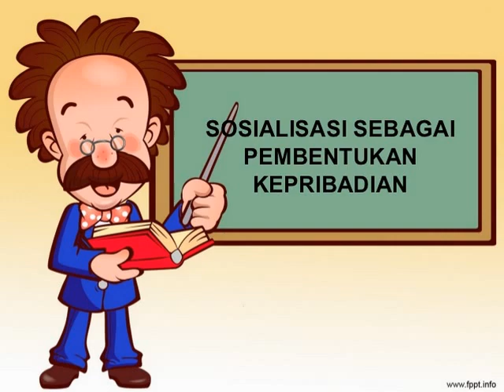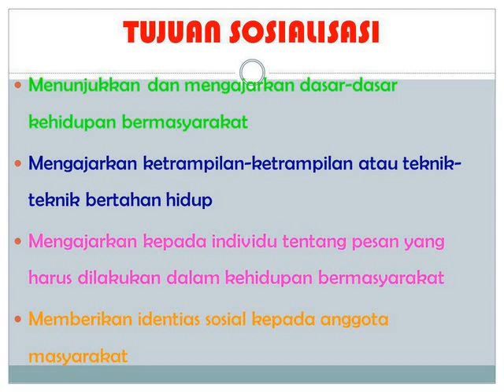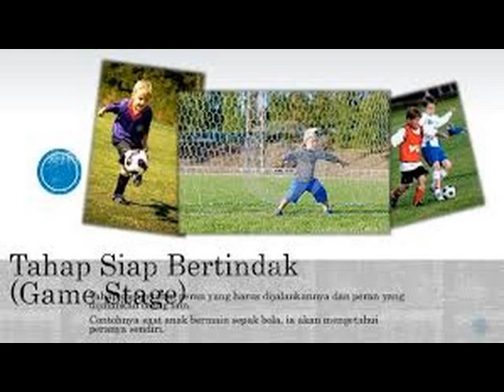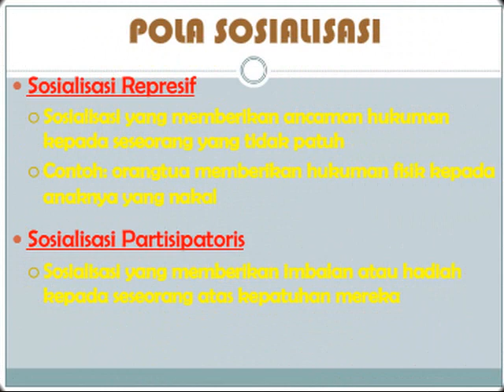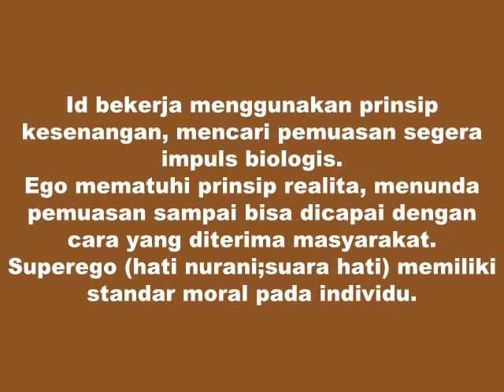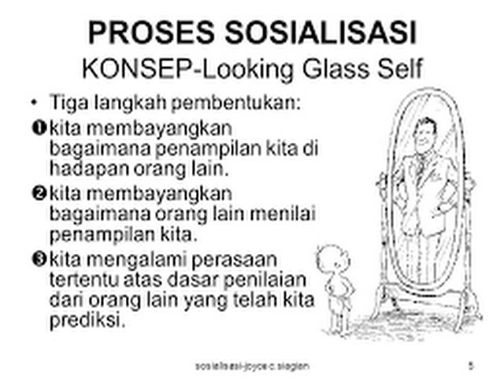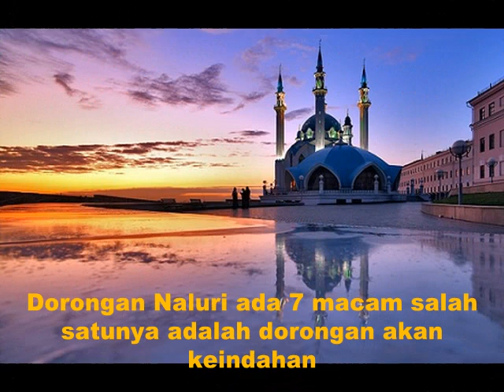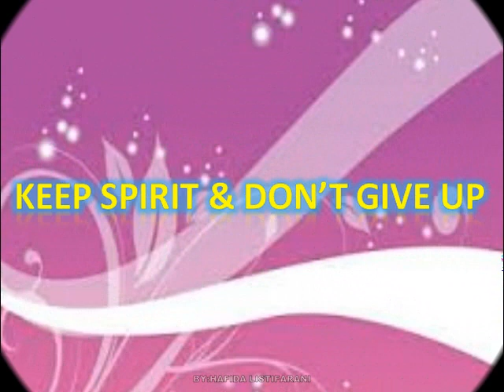Materi Sosiologi Kelas X Sosialisasi Sebagai Pembentuk Kepribadian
Video ini dibuat untuk membantu para siswa dalam pelajaran sosiologi mengenai sosialisasi sebagai pembentukan kepribadian. Semoga bermanfaat, Terimakasih.